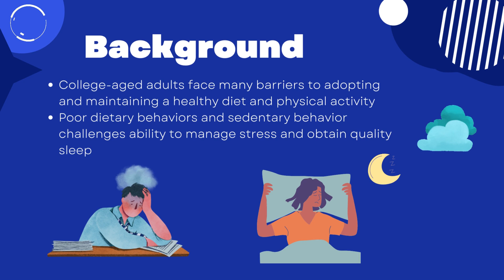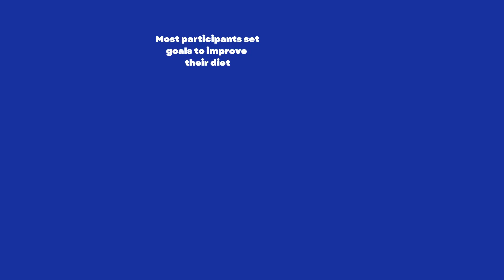Tailored messages generated from an online survey appear useful for goal setting: pilot study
This poster video is part of "Health is Social: Leveraging the Metaverse to Improve Public Health," the virtual conference of the UConn Center for mHealth and Social Media, May 18-19, 2023. Registration still open

Tailored messages generated from an online survey appear useful for goal setting: results from a pilot study with college students

Heather Phillips, Alyson Gaylord, Valerie Duffy, Patrice A. Hubert

Background: College-aged adults face many barriers to adopting and maintaining healthy diet and physical activity behaviors, which in turn, challenges stress management and achieving quality sleep. Of interest is how an online, tailored message program can focus goal setting to address these barriers in subsequent, brief motivational interviewing session.

Objective: We aimed to assess the usefulness of an online tailored message program to encourage participation in a goal setting session and to describe relationships between tailored messages generated from the program and goals set during one-on-one motivational interviewing (MI) session

Methods: College students were recruited from direct and online sources to participate in an online diet, physical activity, and health behavior survey with tailored messages and MI session. The tailored messages aligned with multiple theories of behavior change, including the Transtheoretical Model. From the survey responses and established algorithms, each student received three tailored messages and one general health message promoting My Plate from the Dietary Guidelines. The tailored messages fit into categories of healthy eating and dietary components (intuitive eating, vegetables, whole grains, protein, fats, fruits, hydration, sweets, salt), physical activity, stress, and sleep. Following the tailored message program, participants were invited to a virtual 30-minute MI session facilitated by a registered dietitian/dietetic intern. The facilitator relied on the messages received to engage the participant, focus their attention, evoke conversation on barriers to and potential reasons for change, and facilitate the creation of three Specific, Measurable, Achievable, Relevant, and Time-bound (SMART) goals.  The goals fell into healthy eating (both overall and specific dietary components), physical activity, body image, stress management, and sleep categories. Descriptive analyses are presented to address the study aims.

Results: Of 67 participants who completed the online tailored messages program, 58 indicated interest in the MI session, 55 were scheduled, and 53 MI sessions were conducted. Thirty-five of 53 participants set two goals in the same category as the tailored messages received, 10 of 53 set three goals in the same category, and 8 of 53 set one goal in the same category. Most of the goals (82 of 159) fell into the healthy eating category and dietary components of fruits, vegetables, fruit/vegetables combined, protein, and hydration. Other goal frequencies included physical activity (36), sleep hygiene behaviors (17) and stress management (16) and body image (8). At the end of the MI session participants verbally reported they were somewhat/very confident (29 of 53) and completely/moderately confident (24 of 53) in achieving all three goals.

Conclusions: The tailored message program appeared useful to recruit participants into a brief MI session. The program messages aligned with core elements of MI to focus the participant on SMART goals that were relevant with behavioral improvements they felt confident in achieving.